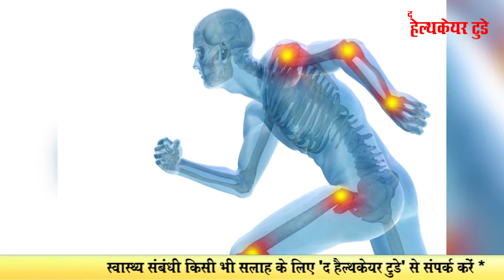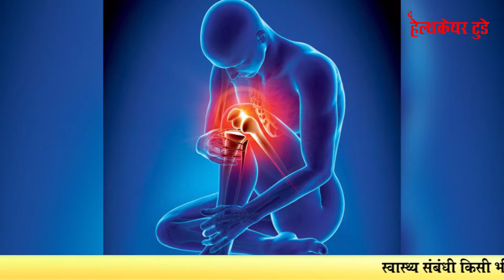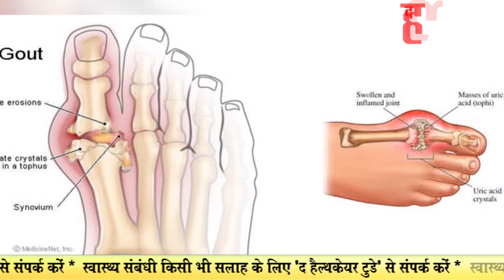अगर आप भी जोड़ो के दर्द से परेशान हैं तो अपनाये ये घरेलु नुस्खे।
जोडों के दर्द की समस्या आज कल आम होती जा रही है जोड़ों पर व्यक्ति का शारीर ज्यादा निर्भर रहता है दर्द के चलते लोगों की काम करने की क्षमता पर भी काफी असर पड़ता है ऐसे में सर्दियों का मौसम आते ही जोड़ों के दर्द की समस्या बढ़ जाती है। हड्डियों या जोड़ों में किसी भी प्रकार के विकार के कारण हड्डियों में दर्द और सूजन की दिक्कत उत्पन्न हो सकती है। जोड़ों में दर्द के कई अन्य कारण भी हो सकते हैं जैसे जोड़ों पर यूरिक एसिड का इकट्ठा होना। कभी कभी अनुवांशिक कारणों से भी जोड़ों में दर्द होता है तो कभी ये दर्द कमजोरी के चलते भी होते हैं पर शारीर को लाचार कर देने वाली इस बीमारी को गंभीरता से लेना बेहद जरुरी है